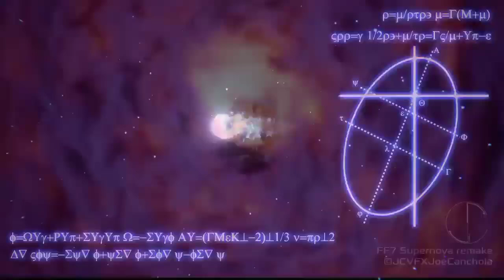DFFOO GL - Dar3 to Defy II Duo Run No FR Echo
Just trying this slightly outdated off-turn setup, it works well but it takes time.